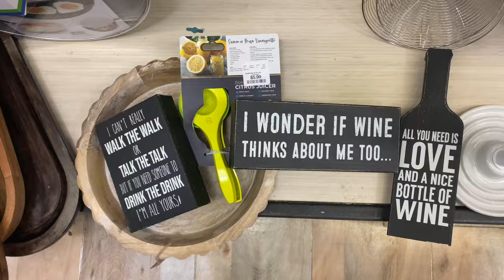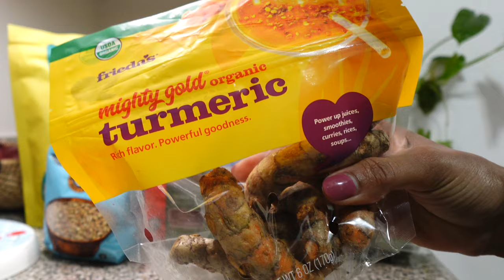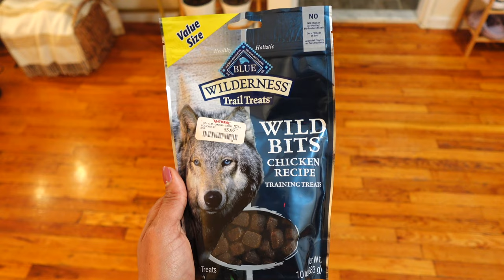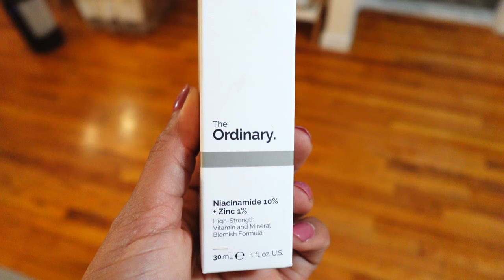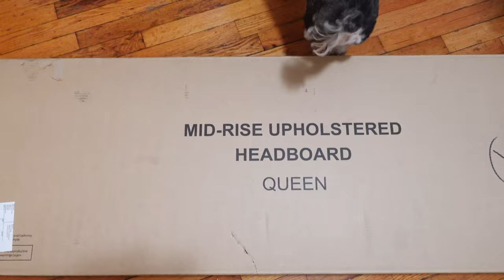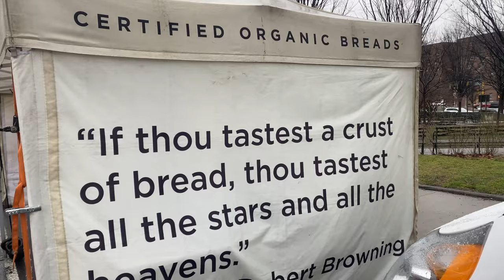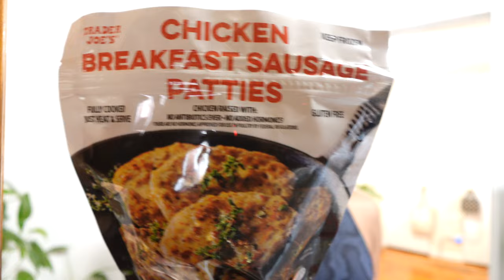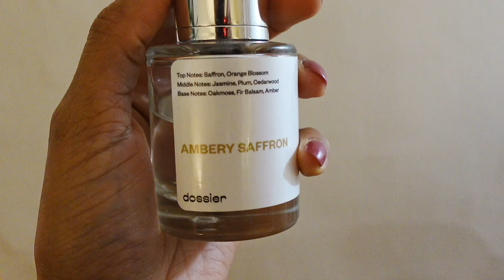LIFE IN NYC VLOG: Shopping, Workouts, New Fragrances, Healthy Grocery Haul, Farmer’s Market & MORE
H&M Mini Crossbody Bag
H&M Corduroy Parachute Pants
The Ordinary Vitamin C Suspension 23%
The Ordinary Niacinamide 10% + Zinc 1%
e.l.f. Wow Brow Gel

Upholstered Headboard - Diamond Tufted

Dossier Fruity Almond
Dossier Floral Lavender